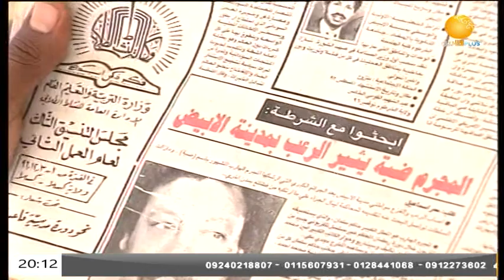مسلسلات | المسلسل السوداني | سكة الخطر ـ الحلقة 13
الشروق_ الفضائية
Ashorooq Tv
ـــــــــــــــــــــــــــــــــــــــــــــــــــــــــــــ